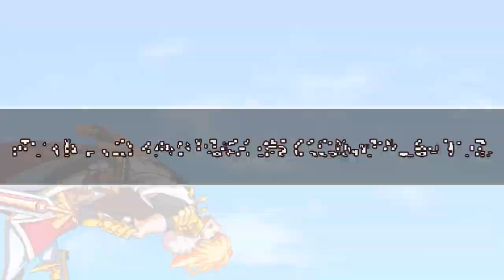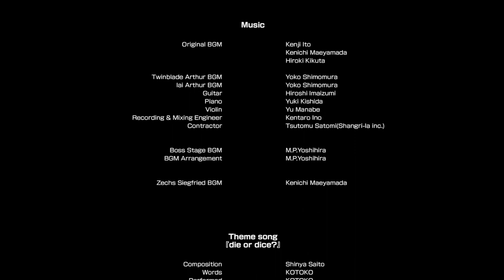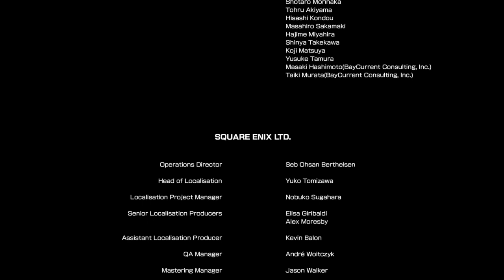Million Arthur: Arcana Blood Gameplay Funny Moments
Million Arthur: Arcana Blood gameplay by RokasBum. This is a Steam, PC anime fighting video game, with lots of cute girls. There are also some cute boys. Maybe. This is a let's play, commentary, funny moment, compilation video.

For the first time on Steam, the incredible, over-the-top 2D fighter Million Arthur: Arcana Blood is ready to kick-off! Featuring many of the popular characters from the smash hit Million Arthur series as well as a variety of guest fighters!

This smash-hit game series is set in the world of "Britain," home to a million King Arthurs and a million Excaliburs. The Arthurs each strive to become the one true king, wielding the power of the knights and the faeries of antiquity. They fight to unite a Britain where civil wars are a common occurence and to protect from outside threats.

Million Arthur: Arcana Blood features a variety of guest fighters including ’Otherworldly Riesz’ from “Trials of Mana”, ’Otherworldly Koume Sakiyama’ from “LORD of VERMILION IV and ‘Otherworldly Iori Yagami” from “THE KING OF FIGHTERS XIV” as well as the popular characters from the Million Arthur franchise.

Control any one of 13 playable characters, plus a team of three support characters chosen from a selection of 31, enabling you to craft your own unique battle style!

KEY FEATURES:
Includes all the game modes you would expect from a AAA fighting game: Original Story Mode, Training Mode and Online Versus Mode.
Enjoy online competitions the way you like them! Lobby matches support up to 6 players at a time and ranked matches ensure you’re taking on opponents of a comparable skill level.
Featuring an amazing story overseen by Kazuma Kamachi, with an opening theme song sung by KOTOKO and game music produced by renowned composer, Yoko Shimomura.